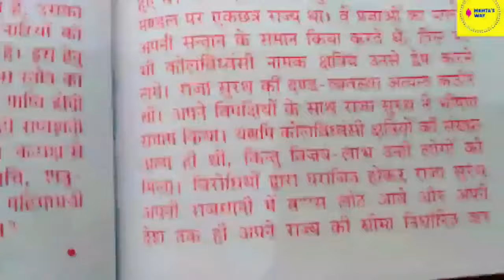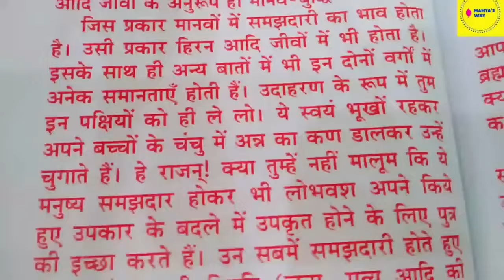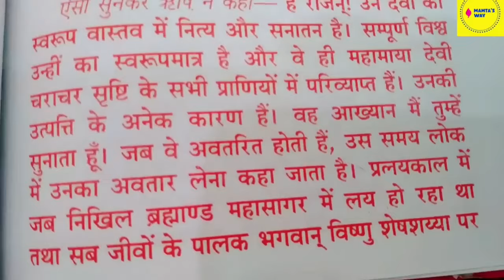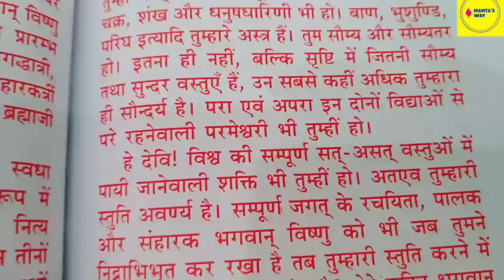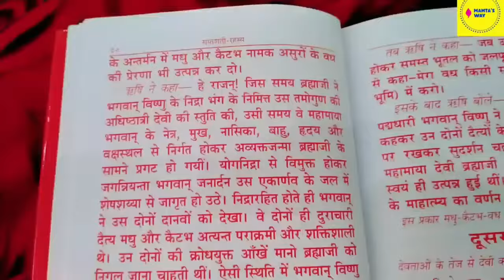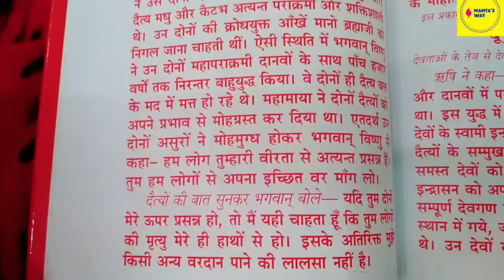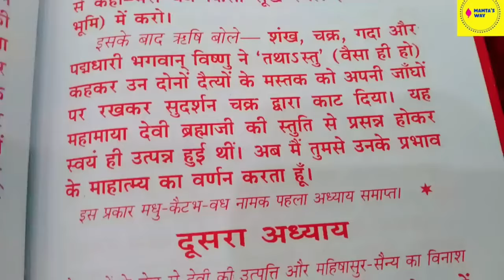Navratri Path Day 1 नवरात्रि के पहले दिन दुर्गा सप्तशती का पाठ का पहला अध्याय Durga Saptshati Path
पहला अध्याय की (कथा) आज जरूर सुनें सुनने मात्र से आपको संपूर्ण लाभ की प्राप्ति होगी ।

देखिए दोस्तों मेरी प्रथम दिन की पूजा/व्रत में(3)बातों का ध्यान जरूर रखें/शैलपुत्री माता की पूजा विधि